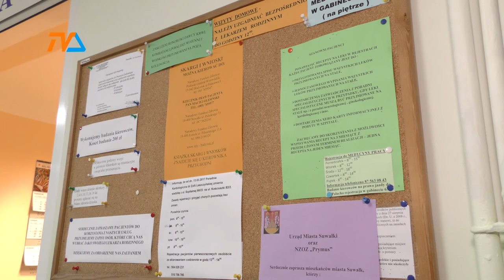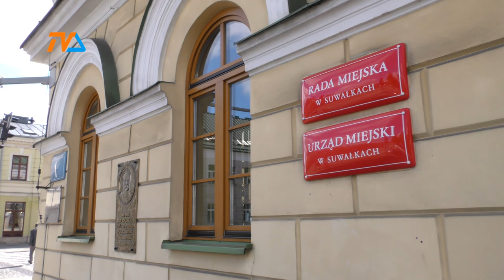Radni zaniepokojeni sytuacją w mieście |TVSUWAŁKI